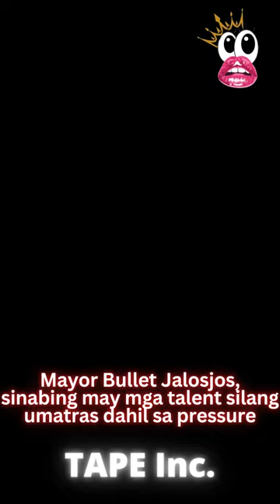Mayor Bullet Jalosjos, sinabing may mga talent silang umatras dahil sa pressure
Part of our obstacles before mounting the show on Monday, andami po naming nakausap na mga talents na biglang pinaatras ng management nila because for some reason they were getting either threats from I cannot mention-I don't know who.

IMPORTANT